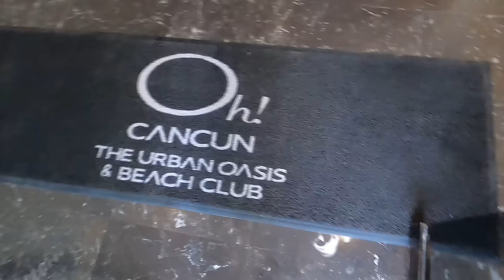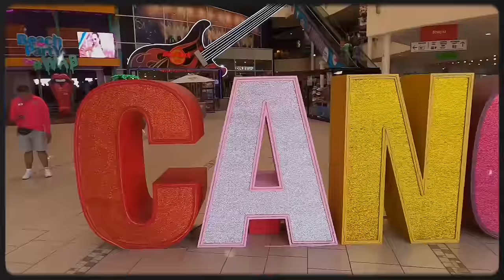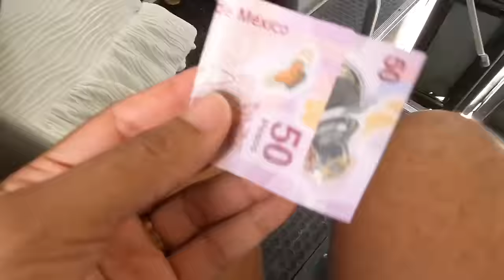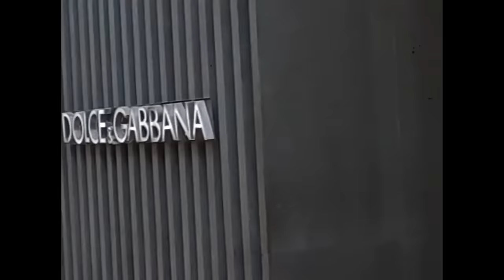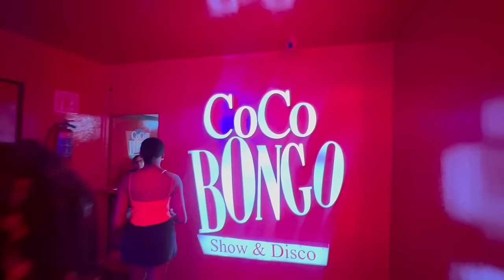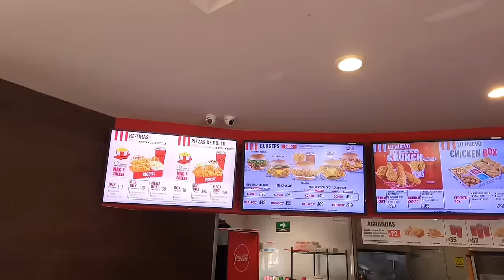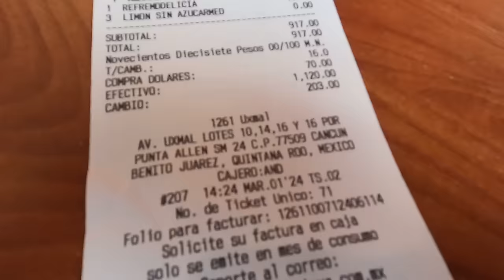88. WE GOT SCAMMED IN CANCUN, MEXICO | QUITE PERRY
88. While in Mexico we decided to head on over to Cancun and boy did we have a good time. We went to Coco Bongo, Joya Cirque Du Soleil & ATV riding in the jungle.